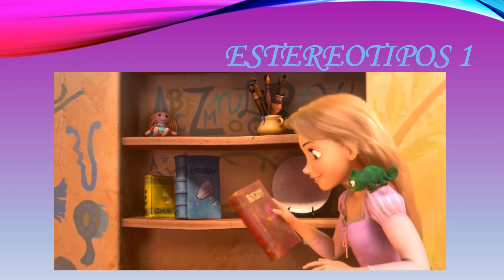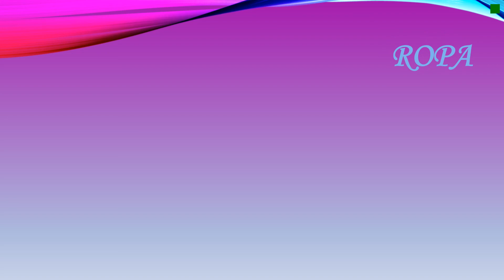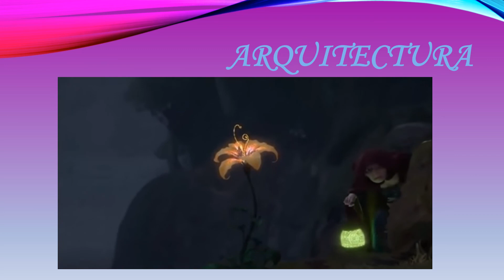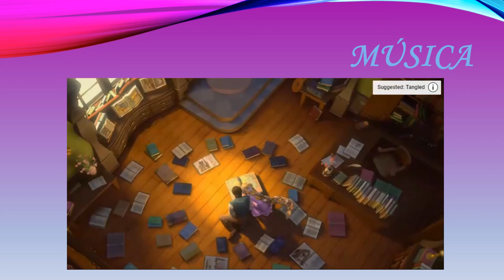Tangled - Problemas Sociales y Aspectos Culturas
Nadia Foderaro period 4